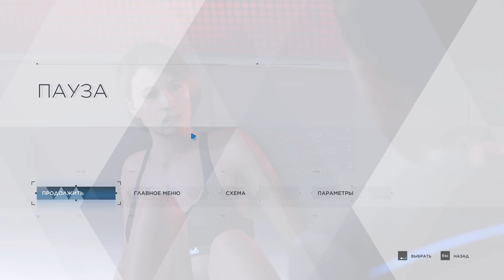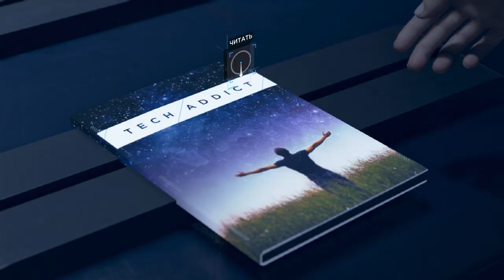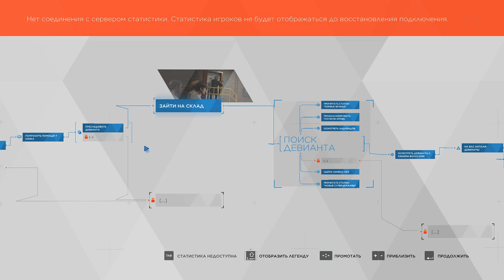[s10ep17] Detroit: Become Human - Клуб "Рай"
Может, так даже лучше.